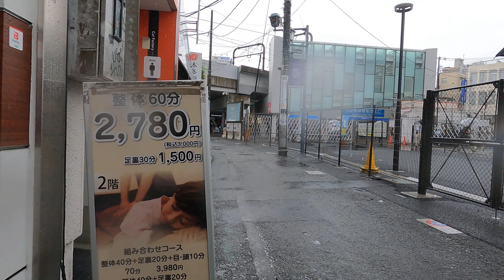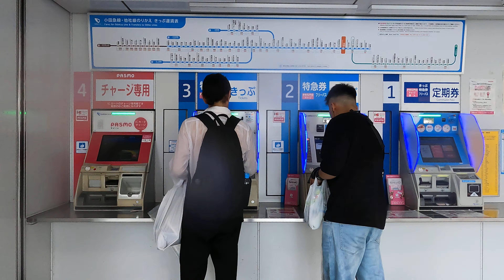4K Japan Day 2 (Tokyo) 2023-08-14 - GH010366